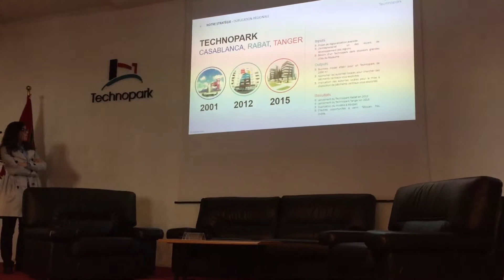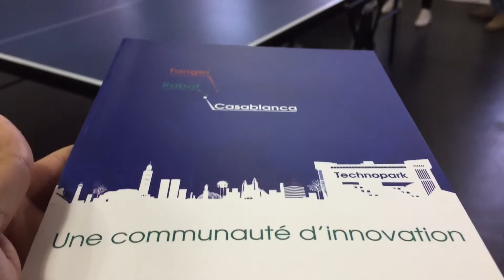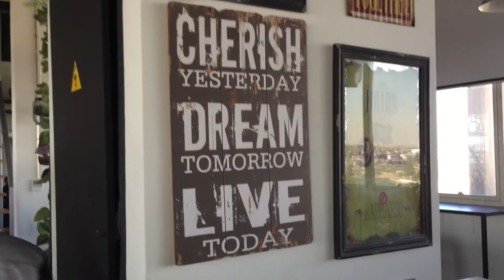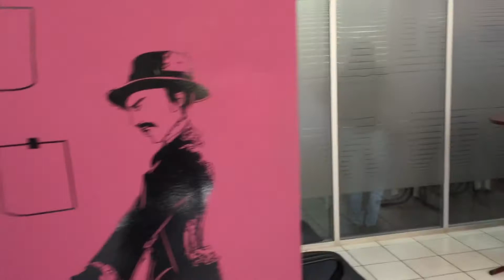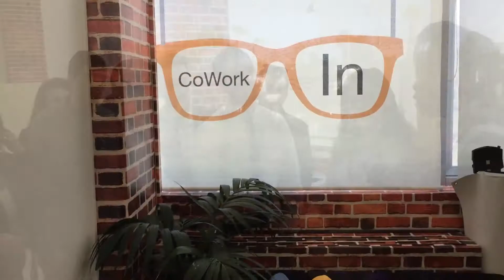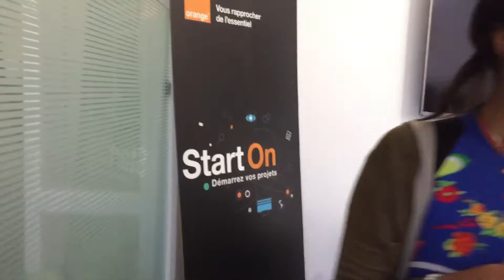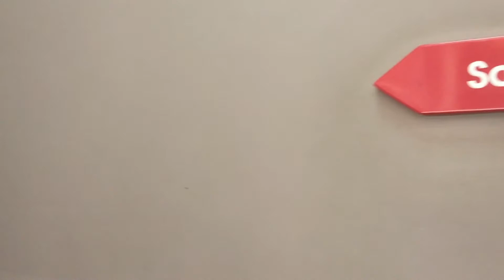VISITE DU CENTRE TECHNOPARK DE CASABLANCA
"LES ETUDIANTS DU MASTER MARKETING ET ACTION COMMERCIALE" FSJES SETTAT
LA VISITE EST ORGANISER PAR : Mme OUDADE MERIEM